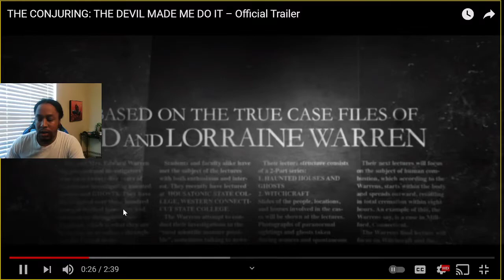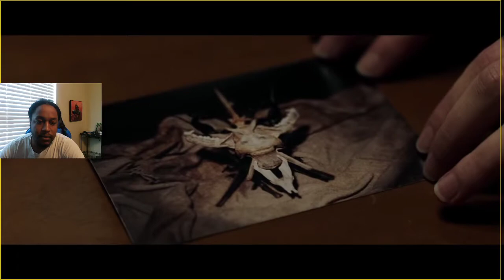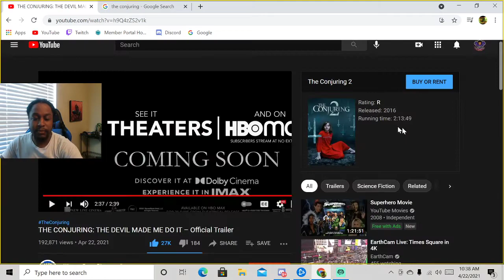THE CONJURING: THE DEVIL MADE ME DO IT TRAILER REACTION